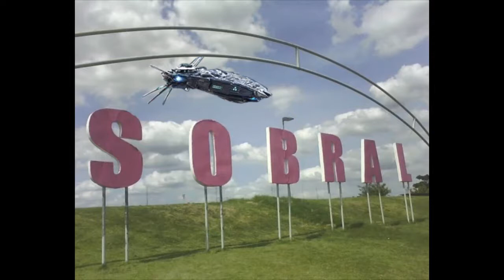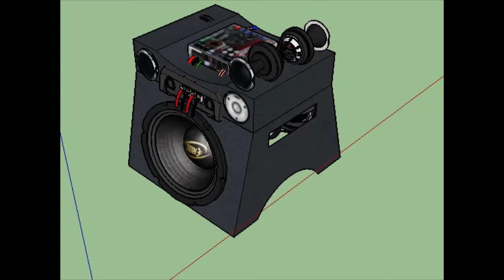gringobikes critica social